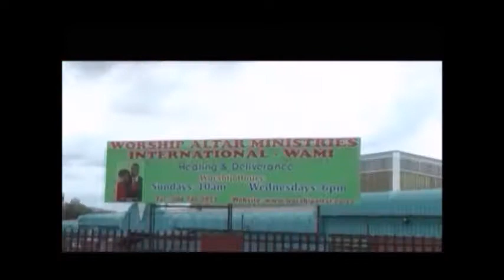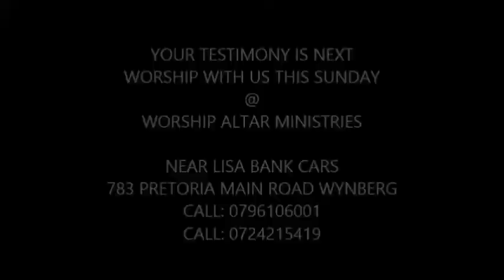EXCEPTIONAL MOTHERS MOTHERS DAY MESSAGE BY MAMA TAU 12 05 2019